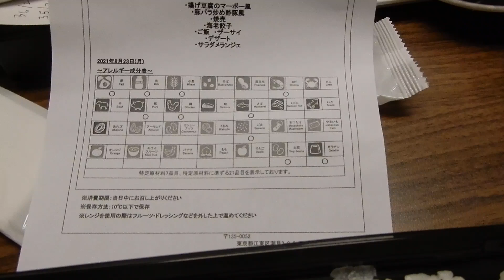107 rolls sa Japan 3days ang stay sa hotel sagot nang government hotel foods bus PCR Honey Love Vlog